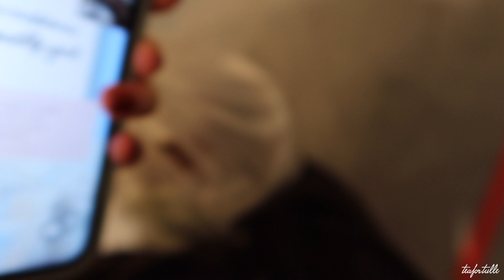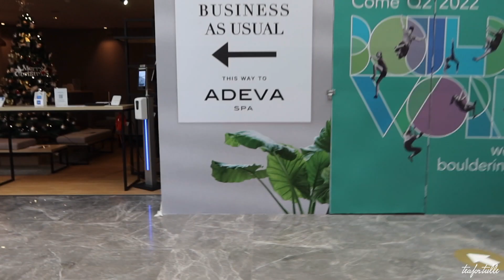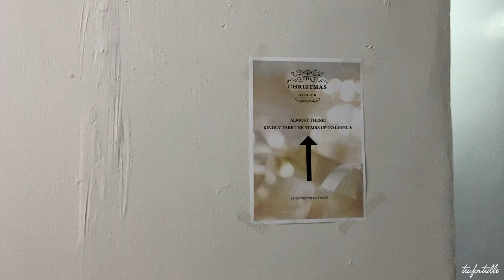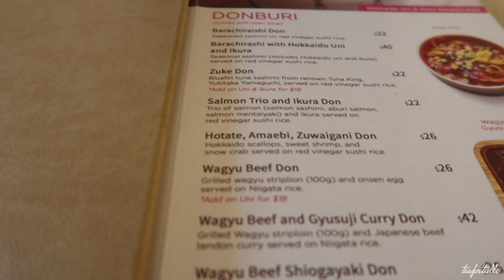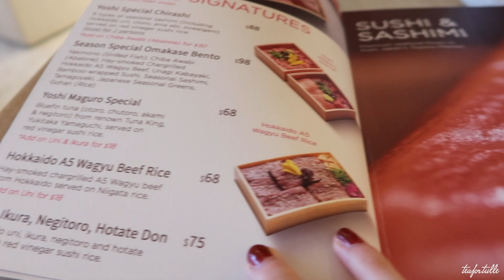Weekend Vlog of a Office Worker in Singapore| Adult Ballet, Christmas Atelier, Nozomi, Bonaventura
Another weekend trying to live to the fullest! :)

Items mentioned:
Bonaventura small wallet

📷 : Iphone 11 and Canon G7X Mark III
🎬 : Final cut pro